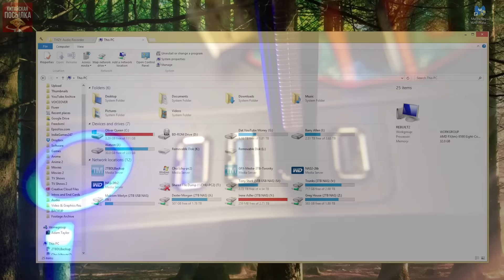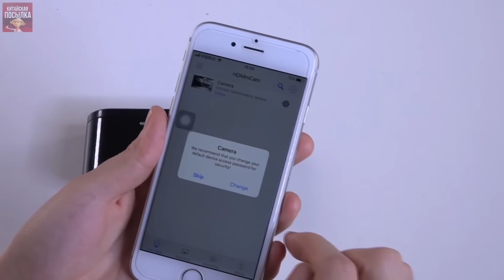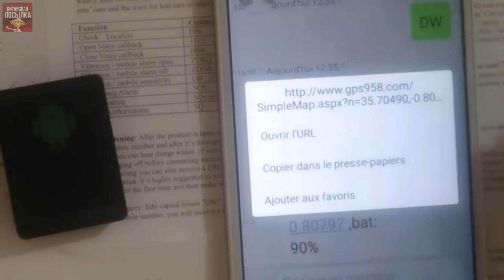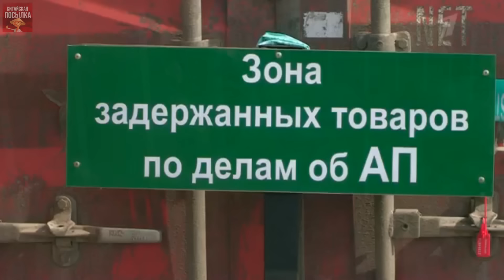🚨ЗАПРЕЩЕННЫЕ ТОВАРЫ за которые ПОСАДЯТ 16 УГОЛОВНЫХ ТОВАРОВ на ALIEXPRESS 2019 (ЧАСТЬ 1)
👉Запрещённые товары ЧАСТЬ 2
Что НЕЛЬЗЯ ПОКУПАТЬ на АлиЭкспресс! РАЗВЕРНИ👇👇👇
6. Брелок в виде камеры